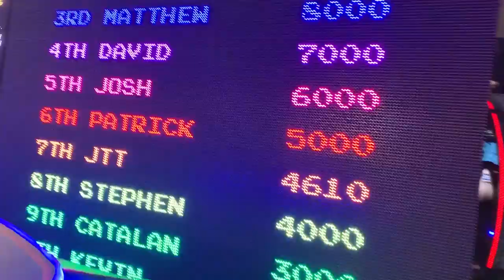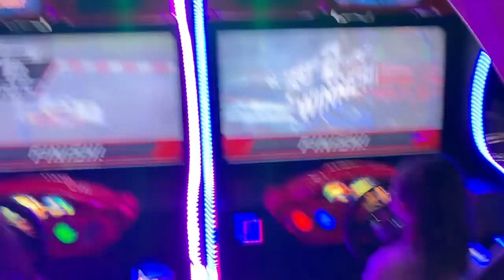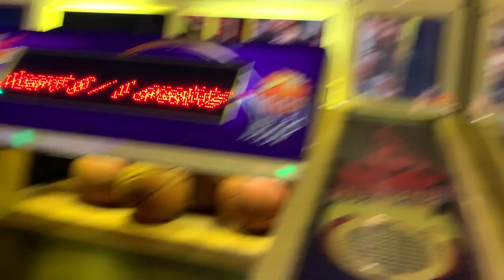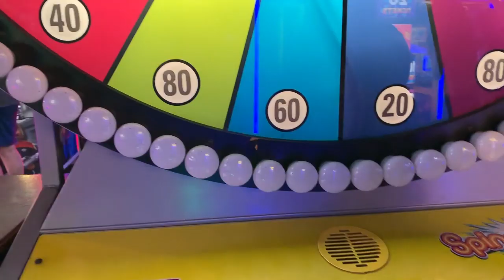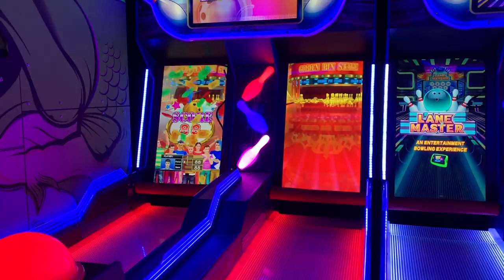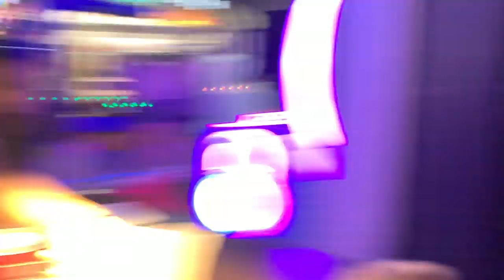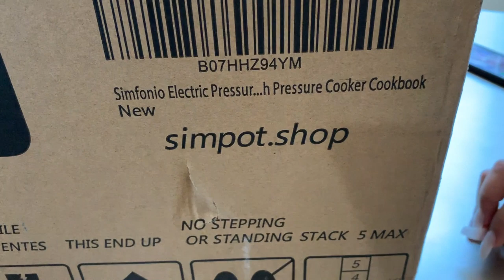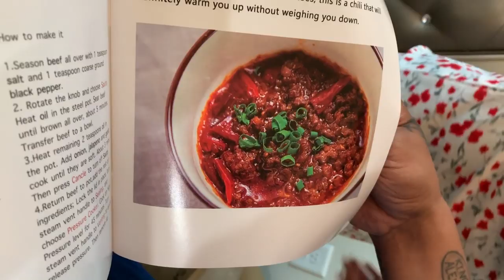ITS FRIDAY !!!! (LUCIANOTV WEBISODE)